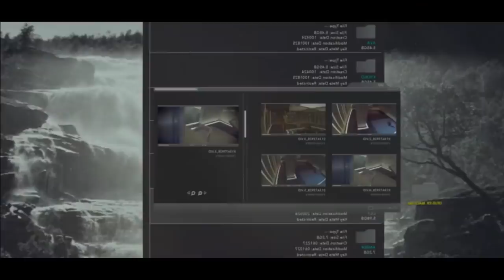കാമുകി ഇല്ലാത്തവർക്ക്, ഒരു റോബോട്ട് കാമുകി തയ്യാറാണ് | English Movie Explained Malayalam Explanation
Ex Machina is a 2014 science fiction psychological thriller film written and directed by Alex Garland. Domhnall Gleeson, Alicia Vikander, Sonoya Mizuno, and Oscar Isaac star in a story that follows a programmer who is invited by his CEO to administer the Turing test to an intelligent humanoid robot.

Made on a budget of $15 million, the film grossed $36 million worldwide, and was praised for its leading performances (particularly Vikander's), the screenplay, the visual effects, and the editing. The National Board of Review recognised it as one of the ten best independent films of the year and the 88th Academy Awards awarded the film with the Academy Award for Best Visual Effects, for artists Andrew Whitehurst, Paul Norris, Mark Williams Ardington and Sara Bennett, becoming distribution company A24's first film to win an Oscar. Garland was also nominated for the Academy Award for Best Original Screenplay, while Vikander's performance earned her Golden Globe Award, BAFTA Award, Empire Award and Saturn Award nominations, plus several film critic award wins, for Best Supporting Actress. The film was further nominated for the BAFTA Award for Best British Film, and the Hugo Award in the category Best Dramatic Presentation – Long Form. It also won the jury prize at the Festival international du film fantastique de Gérardmer 2015.

PLOT : Caleb Smith, a young programmer, gets a chance to become a part of a strange scientific experiment where he is expected to assess artificial intelligence by interacting with a female robot.